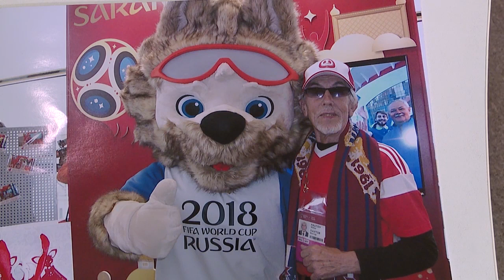Простые вопросы №75. Суперболельщик ЧМ-2018 Виктор Паутов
Виктор Паутов - символ футбольной команды "Мордовия" рассказал, чего он ждет от чемпионата мира и сыграл свою любимую мелодию на тромбоне.